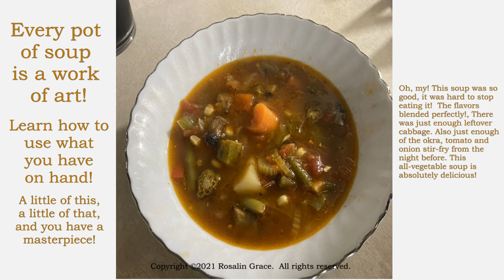This Pot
Putting together a delicious pot of soup using what you have on hand, including a few leftovers.